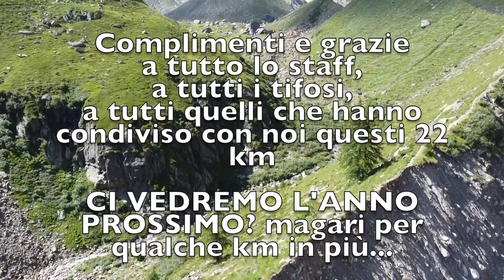MEHT 2021 22k - Macugnaga (Valle Anzasca)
Video della fantastica Monte Rosa Est Himalayan Trail.
Si tratta di un trail running da 22K e circa 1700m D+, nella stupenda valle Anzasca, ai piedi della parete est del Monte Rosa.

credits @beatricedonizetti